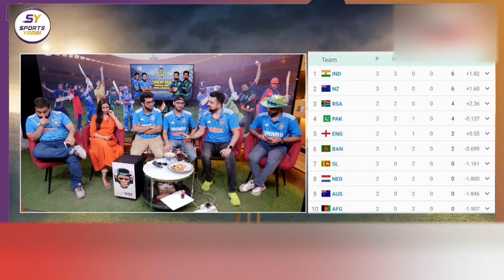WORLD CUP MAI INDIA NO.1- POINTS TABLE UPDATE- DIKKAT MAI PAK!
DOWNLOAD CRIC ROCKET APP HERE🏏